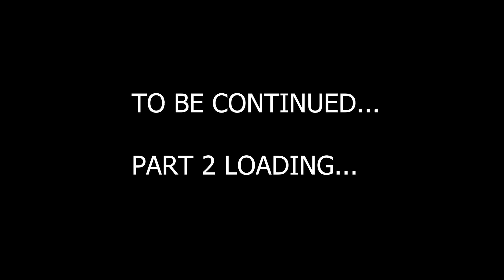PUBG : BEAST ANNAN GUIDED US TO BE PRO. | PUBG PC TROLL | PART 1@abitbeast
My Device
HP Pavilion Gaming Laptop EC0100ax
Ryzen5 3550H
24 Gb RAM
GTX 1650 4GB
1Tb HDD
256 SSD

Our Crew
VCP VIKING
CJN Creations
JK
SUMG PUG

Game therapist
Ar7 yt
gta v
gta online
techno gamerz
bb gaming
hindustani gamer
chapati gamer
gold cars
frostbite gaming
minecraft survival series